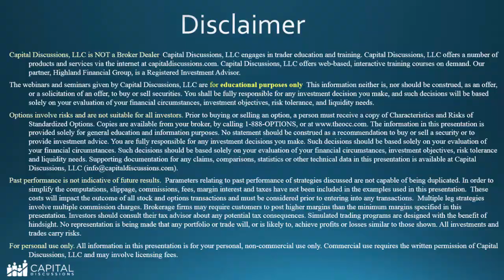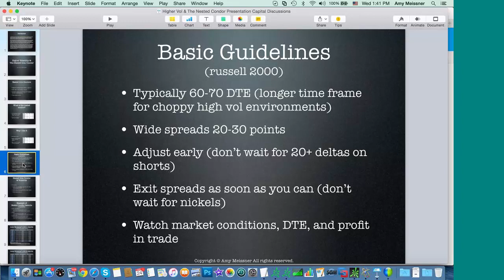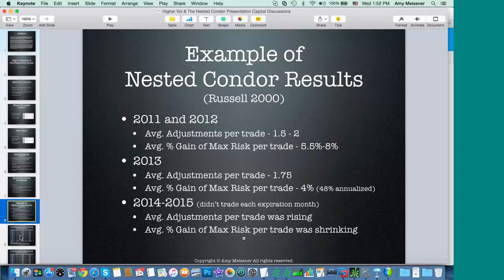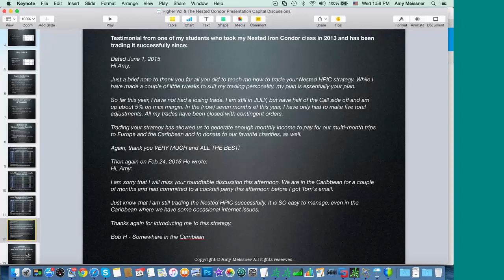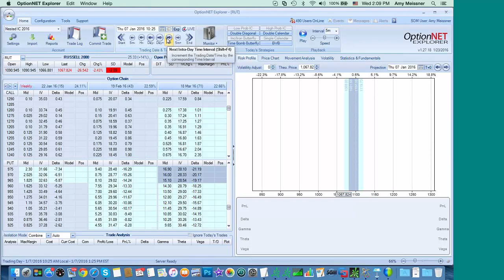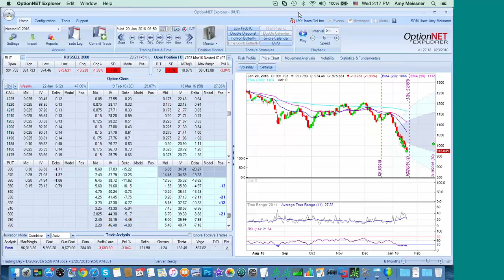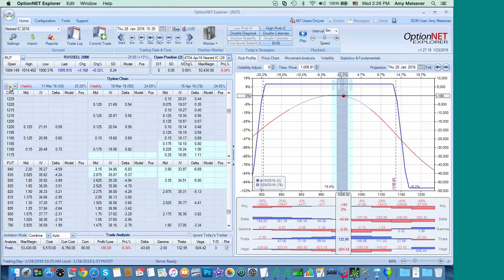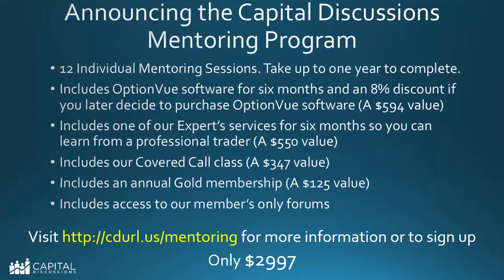Round Table with Amy Meissner - Nested Iron Condor - February 24, 2016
Round Table with Amy Meissner. Amy presented her Nested Iron Condor strategy and answered questions. She is launching a new Nested Iron Condor trade alert service with special pricing until Sunday, Feb 28